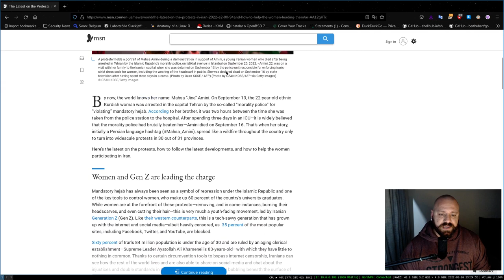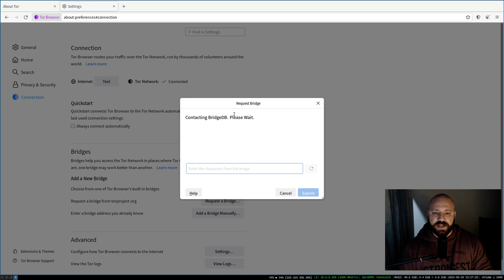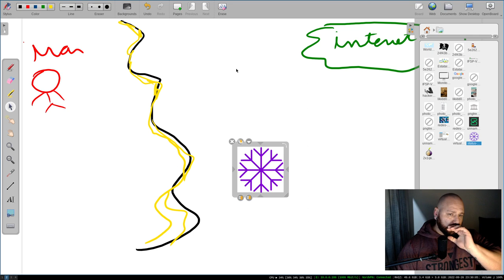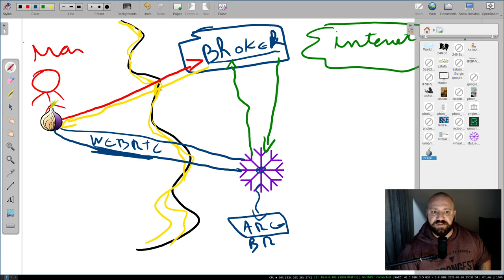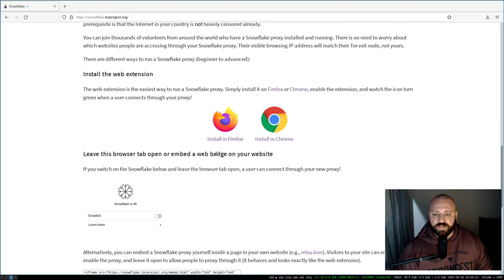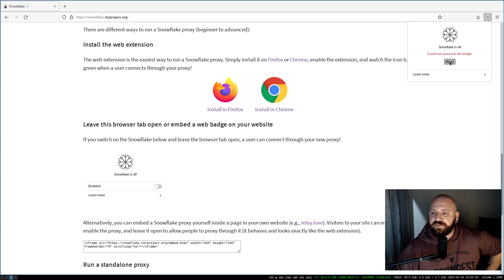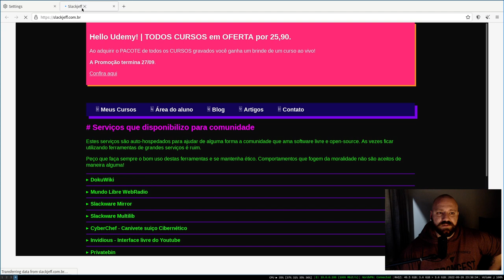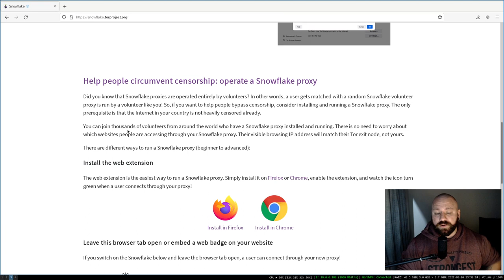Seja um Snowflake e lute contra a Censura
# Snowflake, baixe o plugin e deixe o browser aberto!

Não quer baixar? Deixe a página aberta!